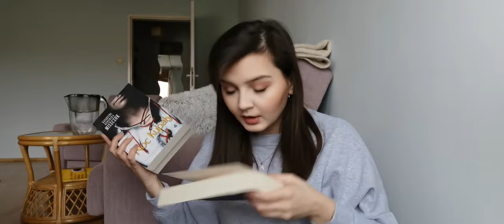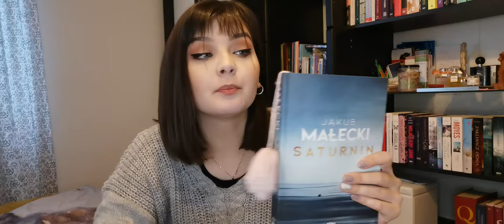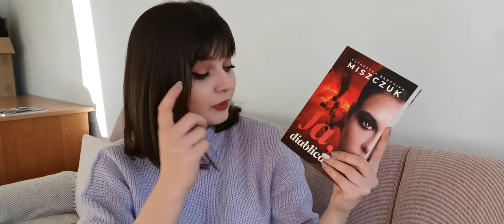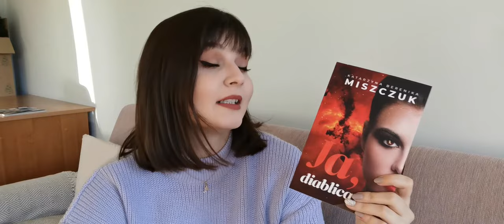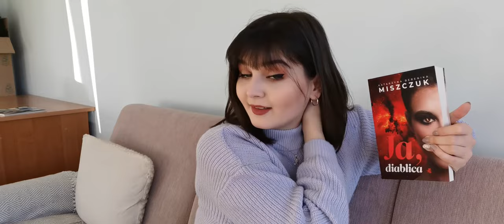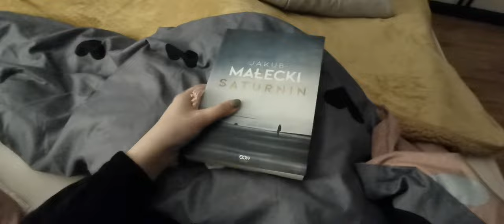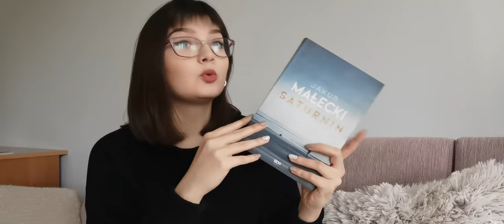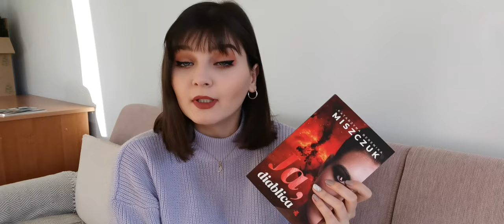✨Saturnin, Ja, diablica, mini book haul |READING VLOG 📚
Zapraszam do kontaktu i wpadnij ma mojego instagrama ♥️